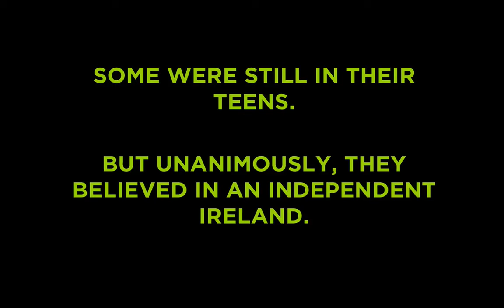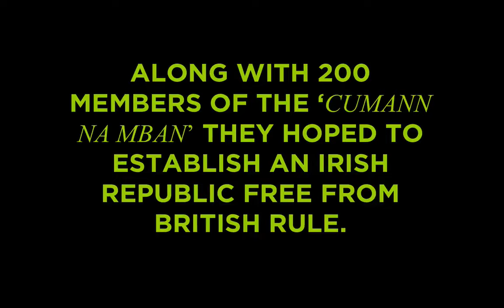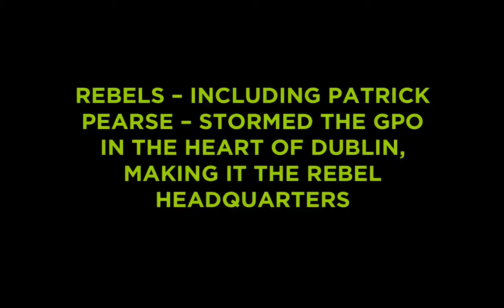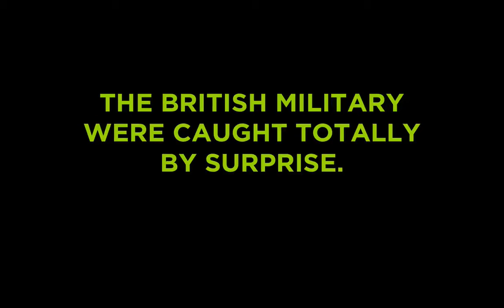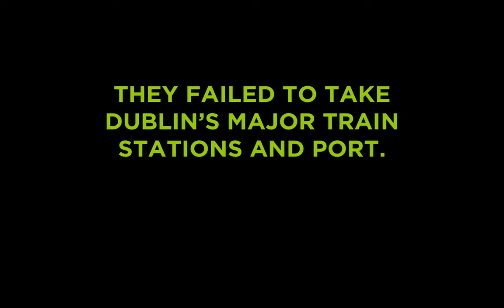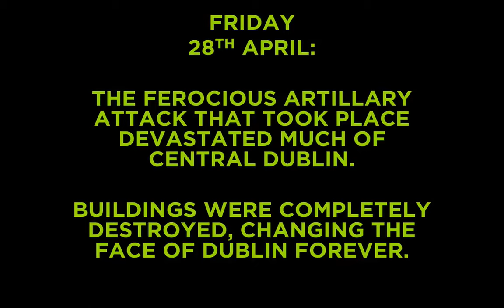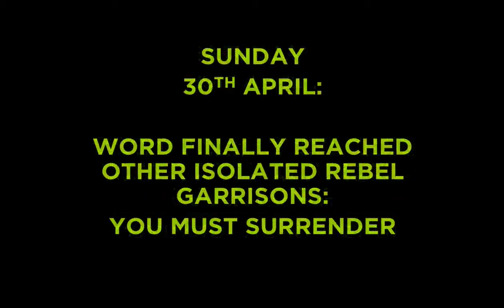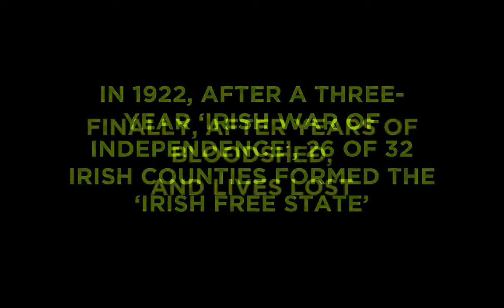Perth Chamber Orchestra plays Mahler: comemmorating the centenary of the 1916 Easter Rising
Perth Chamber Orchestra, little sister of the Perth Symphony Orchestra, performs Mahler's stunning Adagietto form Symphony No. 5, conducted by Jessica Gethin and led by Paul Wright.
This was recorded live at the Perth Chamber Orchestra's concert 'An Irish night: Easter 1916 Remembered' on Wednesday 23rd March, 2016, Perth.

'An Irish Night' commemorates the centenary of the Easter Rising - one of the most significant parts of Irish history. The story was told with images on the walls of the GPO Building in Perth - as a tribute to the GPO in Dublin which served as the nerve centre for the Easter Rising.